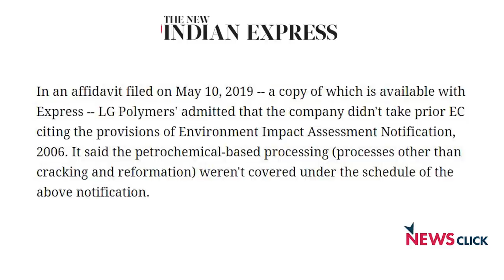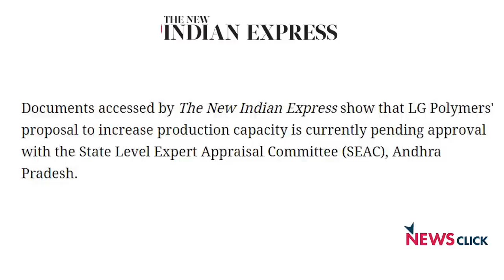Multiple Regulatory Failures led to Vizag Gas Leak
D. Raghunandan of Delhi Science Forum talks to Newsclick on the styrene vapour leak in Visakhapatnam. He raises the question of whether adequate safety drills were conducted ahead of the opening of the plant. He also talks about the regulatory failures on the part of the governments concerned that led to the disaster.